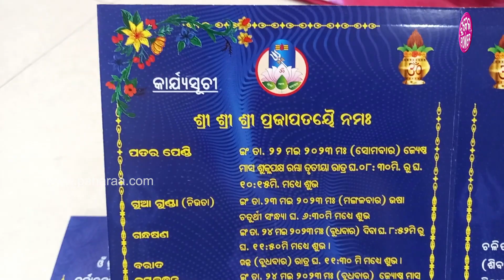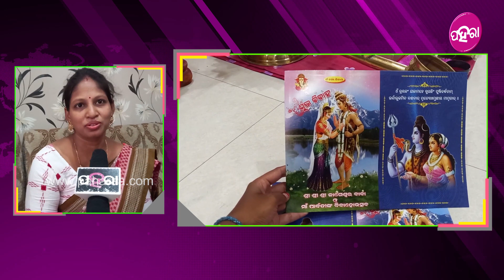Sital Sathi, Sambalpur: ଶୀତଲ ଷଷ୍ଠୀ ଲାଗି ଗହ ଗହ ମହ ମହ ମୁଦି ପଡ଼ା... ଦୁଲକି ଯାଉଛେ ଜଗଜ୍ଜନନୀ ମାଁଙ୍କର୍ ଘର୍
ଶୀତଲ ଷଷ୍ଠୀ ଲାଗି ଗଜ୍ ଗଜେଇ ଯାଉଛେ ସମ୍ବଲପୁର ସହର୍। ସମ୍ବଲପୁର ମୁଦିପଡ଼ାନେ ମହାପୁରୁଙ୍କର୍ ବିହାଘର୍ ଲାଗି ଧୁମ୍ ଧାମ୍ ନେ ସଜ୍ ବାଜ୍ କରୁଛନ୍ ମାତା ପାର୍ବତୀଙ୍କର୍ ମାଁ-ବାପା। ସନା ରୂପା, ଖଟ୍, ପିଁଢ଼ା ସବୁ ଘିନା ସାରିଦେଲେ ନ ମାତାଙ୍କର୍ ମାଁ ବାପା। ତ କେନ୍ତା ହିସାବେ ସେ ବିହା କରବେ ଆର୍ କାଣା କହୁଛନ୍ ଜାନବାର୍ ଲାଗି ଦେଖୁନ୍ ଇ ଭିଡିଓ...